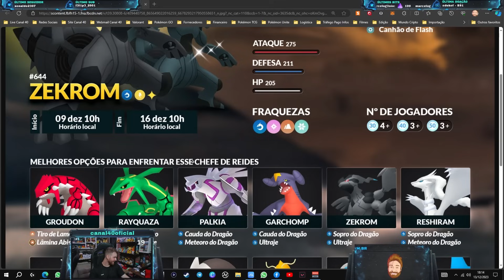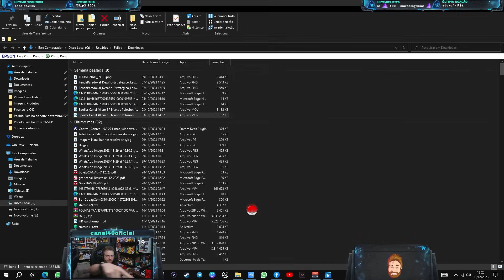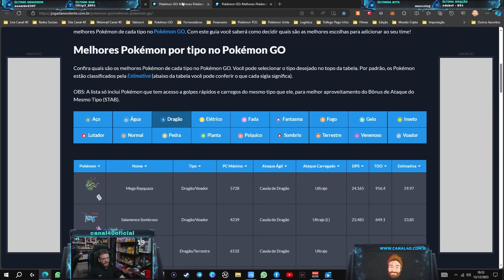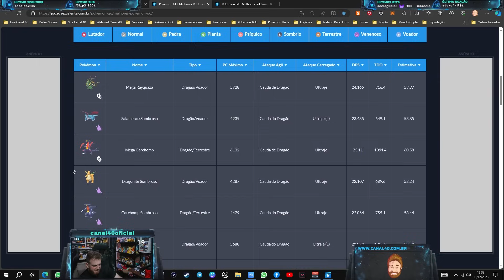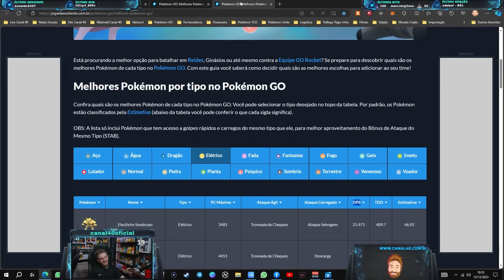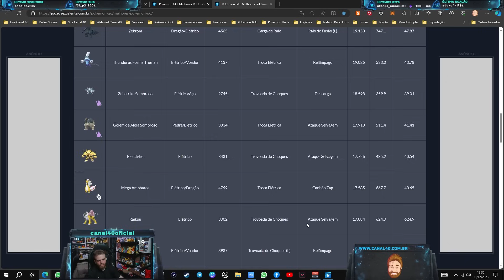FAÇA RAIDS DO ZEKROM POIS ELE É META!!! | MAIS DE 15 REIDES NO JANTAR LENDÁRIO - Pokémon GO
HOJE ACONTECEU O JANTAR LENDÁRIO COMO OCORRE TODAS AS QUARTAS FEIRAS DAS 18H ÀS 19H NO MUNDO TODO. DESSA VEZ O POKÉMON DA VEZ FOI O ZEKROM.

Zekrom é um pokémon Lendário introduzido na 5ª Geração. Seus tipo são Dragão e Elétrico, e forma junto com Reshiram e Kyurem o Tao Trio de Unova.

Zekrom é um grande dragão preto, Tem olhos vermelhos penetrantes, possui um pela escura que se assemelha a uma armadura. Zekrom possui uma cauda semelhante a um gerador de energia, ele também possui um par de asas localizadas próximas de seu ombro.

Ocultando-se em nuvens relâmpago, voa em toda a região Unova. Ele cria eletricidade na sua cauda. Este Pokémon aparece em lendas. Na sua cauda, tem um gerador gigante que cria eletricidade. Este lendário Pokémon pode queimar o mundo com relâmpagos. Ele ajuda aqueles que querem construir um mundo ideal.

Quer fazer parte do meu SETUP? Me envie algo maneiro aqui 👉🏻 Caixa Postal:
Rua Emiliano Perneta, 288, lojas 6 e 7, CEP 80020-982, caixa 3640, Curitiba/PR
Obs: Vou escolher o que mais combinar com o cenário!

EDITOR DESSE VÍDEO: @joao_fermino2 (Insta/Twitter João)